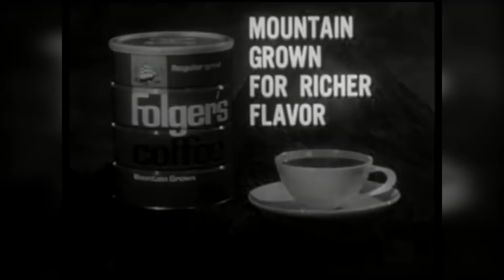Folger's Sexist Commercial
Folger's has been around for a long time and produced several sexist commercials. But let's be honest that's way better than being PC.

Shout out to Justin Harison for providing us with this idea, he's a really hilarious creaton check out his channel!

papopapopapo
thefacuball